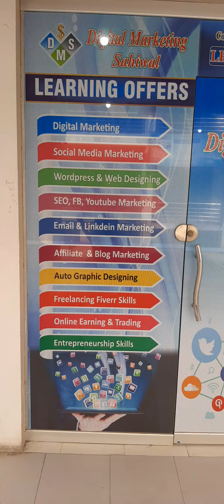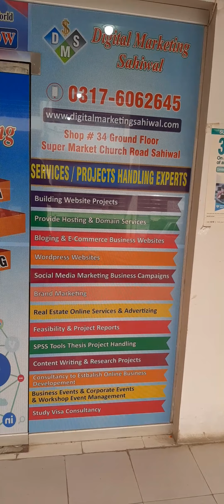Digital Marketing Sahiwal Learning Institute and Software house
Services regarding IT, Marketing, digital online world, software relate provides under Digital Marketing Sahiwal.
1. Software house
2. Learning Institute
3. Marketing Channel
Digital Marketing Sahiwal No.1 Marketing Channel and Learning Institute that provide quick services to their customers and learning hub for students who progress in IT and Digital world Online Marketing.